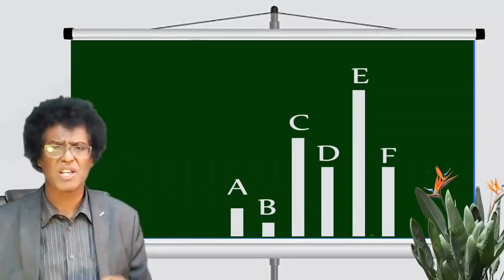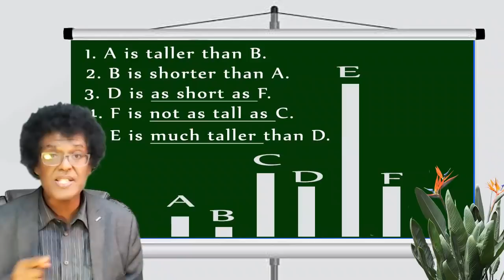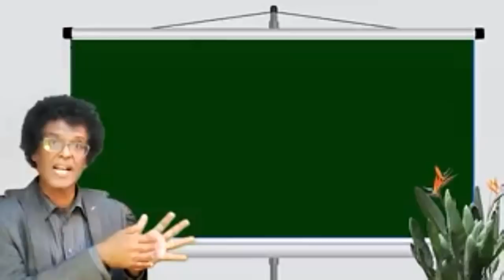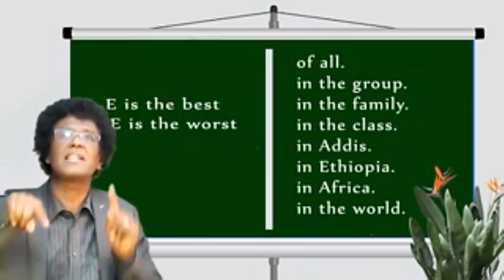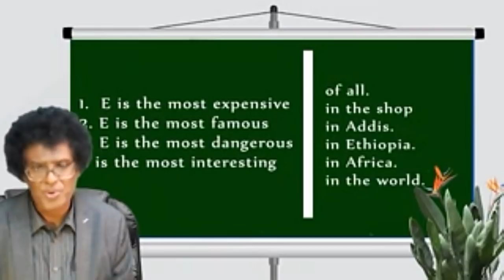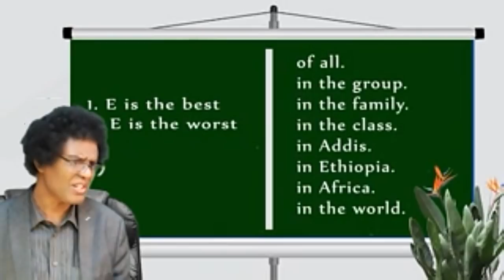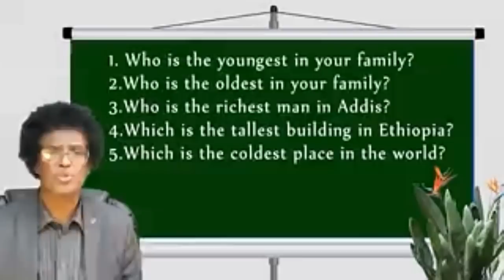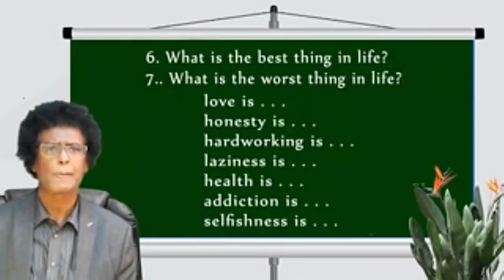Teacher nigus 137 - Superlative for beginners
Learn Superlative @teachernigus